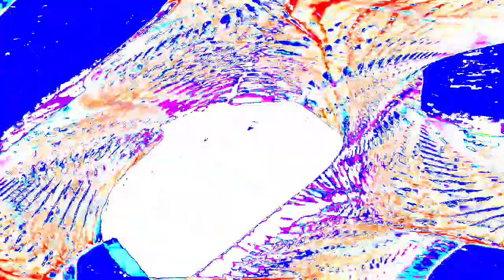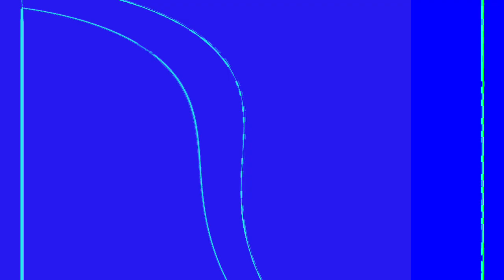[EPILEPSY WARNING] Movie 24 01 17 06h45m29s